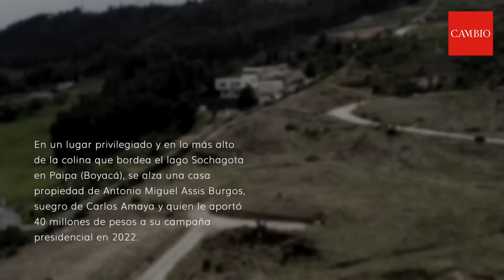La mansión irregular de la familia de exgobernador de Boyacá Carlos Amaya en Paipa | 𝐂𝐀𝐌𝐁𝐈𝐎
El suegro del exgobernador y hoy copresidente del Partido Verde Carlos Amaya construyó una lujosa casa con vista privilegiada al lago Sochagota, en Paipa, Boyacá. La historia de la mansión tiene una serie de irregularidades que permitieron su construcción en una zona que antes era de protección ambiental.